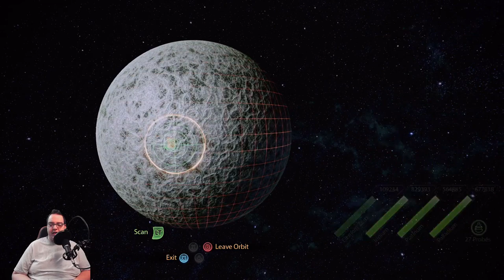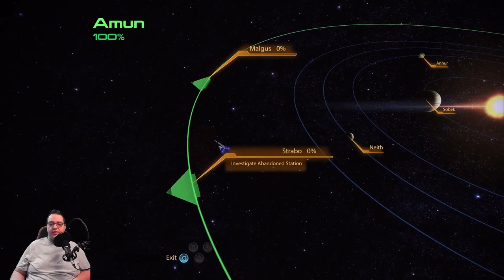Mass Effect 2 Soldier Series Episode 4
In this episode of the Soldier Series of Mass Effect 2 Commander Shepard goes with Kasumi to recover her lover's greybox from a man named Donnovan Hock.  They break into his vault to steal the greybox and then fight their way out back to the Normandy.  Shepard also goes after the Convict & the Warlord for his team.  How is this series of Mass Effect 2 shaping up?